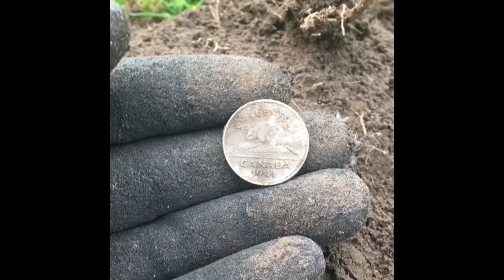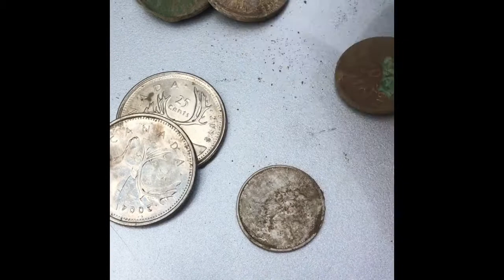Quick Hunt And Challenge Met Gary :)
Went out for a quick hunt today to see if I can meet a challenge from a friend who challenged me to find a coin older than 1942 challenge accepted, and met!